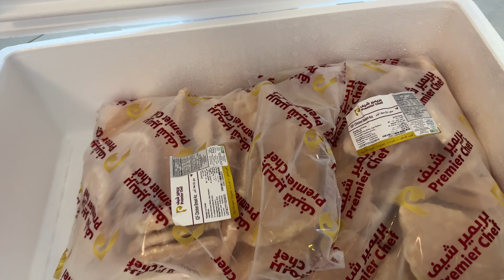Your Fitness Goals VS Saudi - #3 NUTRITION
If you’re watching this you’re probably thinking about starting a new life in Saudi… Maybe you’ve got the job, maybe you’ve just started looking.

After sharing my experience of living in Saudi through my channel, I want to share more of my specific expertise with you… How to crush your fitness goals in Saudi.

Particularly when everyday life is set-up for you to struggle - I’ve lived here for 5 years now and I’ve heard all the daily challenges and worked through countless solutions to help clients achieve their fitness goals.

I get the best results with career-driven professionals who are action-orientated and who are ready to throw themselves into the process and commit to what needs to be done. I treat every client as an individual and there is no one-size-fits-all approach - especially here.

00:00 - What to expect
01:32 - Common challenges
01:53 - Stress
02:42 - Social Occasions
03:48 - Convenience
04:45 - Grocery Shopping
05:17 - Food Delivery
05:46 - Meal Subscriptions
06:52 - Takeaways
07:35 - What I do...
08:10 - Wrap-Up

If you’re thinking about working together, I ask a few things…

- You have to be a fluent English speaker
- You must be a good communicator - quick to share wins and any challenges or struggles you’re facing in the process.
- You must be coachable - quick to implement feedback.

- Or if you want to dive in and set-up a free consultation right away,

I look forward to coaching you on this journey!